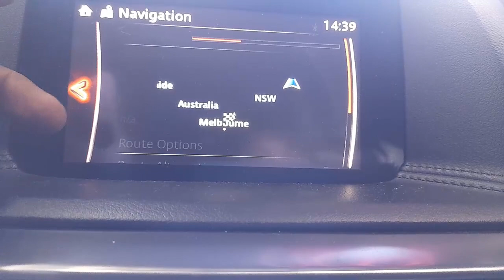WRECKING 2016 MAZDA CX5 2.2L DIESEL/SAT NAV AUTO C35027